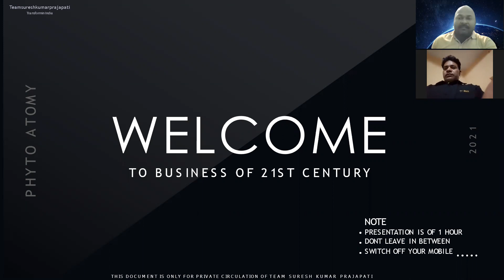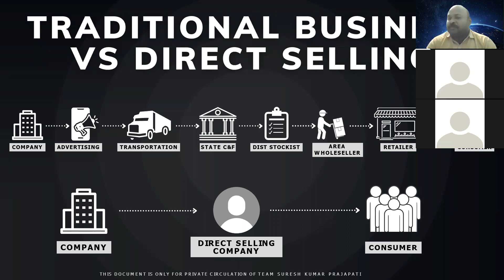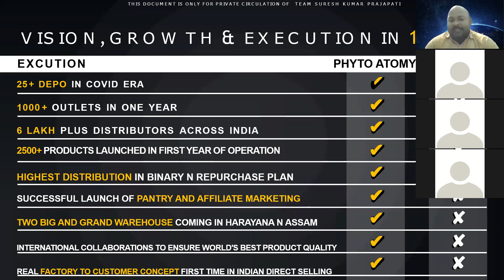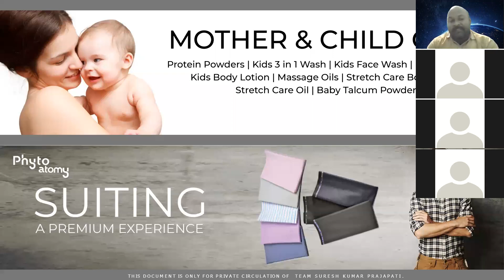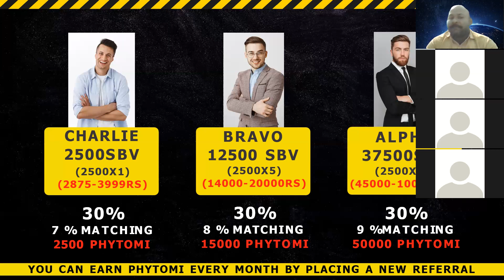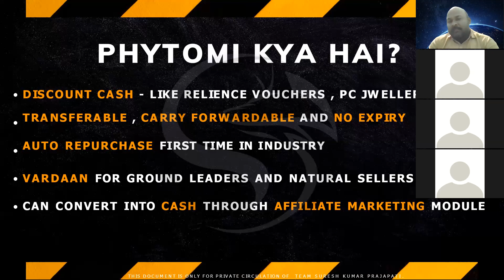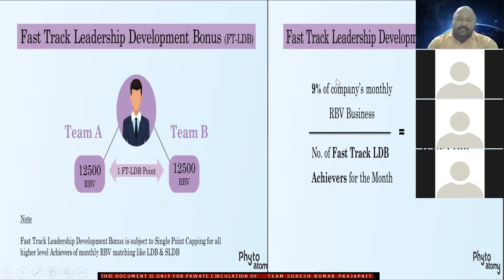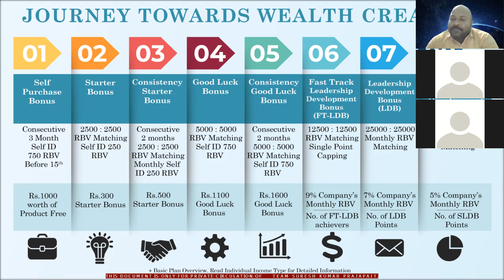PHYTO ATOMY NEW BUSINESS PLAN WITH UPADATED HINDI Direct Selling Network Marketing BY Suresh kumar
PHYTO ATOMY NEW BUSINESS PLAN WITH UPADATED HINDI Direct Selling Network Marketing BY Suresh kumar- 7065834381

𝐉𝐨𝐢𝐧 𝐑𝐞𝐯𝐨𝐥𝐮𝐭𝐢𝐨𝐧 🔥𝐉𝐨𝐢𝐧 𝐏𝐡𝐲𝐭𝐨 𝐀𝐓𝐎𝐌𝐘🔥

𝐑𝐞𝐠𝐢𝐬𝐭𝐞𝐫 𝐰𝐢𝐭𝐡 𝐮𝐬 𝐓𝐨𝐝𝐚𝐲 👇

 𝐒uresh 𝐊𝐮𝐦𝐚𝐫 Prajapati

𝐅𝐨𝐮𝐧𝐝𝐞𝐫 𝐌𝐞𝐦𝐛𝐞𝐫 & 𝐍𝐚𝐭𝐢𝐨𝐧𝐚𝐥 𝐏𝐫𝐨𝐦𝐨𝐭𝐞𝐫.

Our Related Query :-

Phyto Atomy I Full Updated Business Plan  Hindi I Direct Selling  Network Marketing By Suresh Kumar prajapati.
phyto atomy business plan / new mlm 2021/ today launch mlm company / phyto atomy plan in hindi
Phyto Atomy Business plan By suresh kumar prajapati  join 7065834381
Phyto Atomy Full Business Plan In Hindi ||Full Explained||
PHYTO ATOMY NEW BUSINESS PLAN WITH UPDATED II PHYTO ATOMY REVULATION 2.0 II BY SURESH KUMAR PRAJAPATI

MY CONT :-